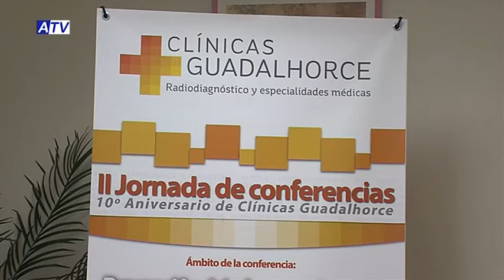Este jueves conferencia para prevenir el cáncer de mama y útero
Este jueves tendrá lugar una conferencia en la Biblioteca Municipal para prevenir el cáncer de mama y útero. Se trata de una charla organizada por Clínicas Guadalhorce debido a su X Aniversario y en la que colabora la asociación Un Si Por La Vida y el Ayuntamiento de la localidad.